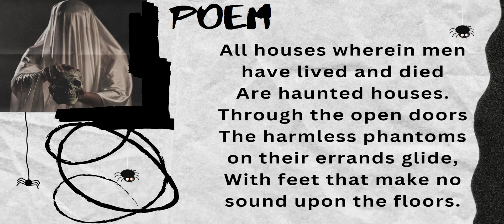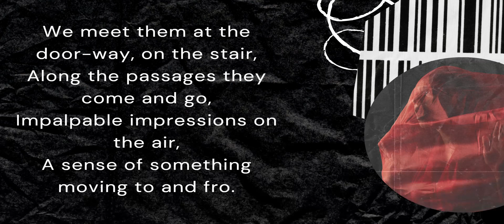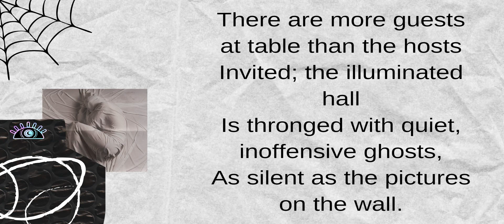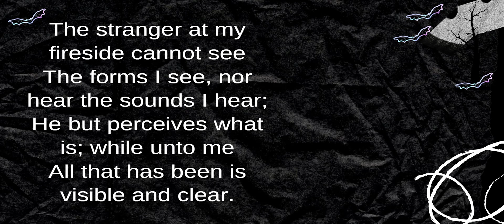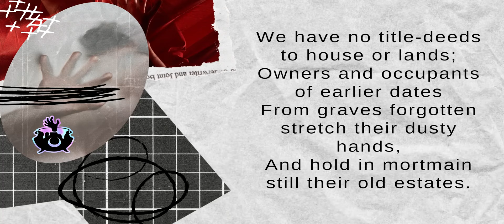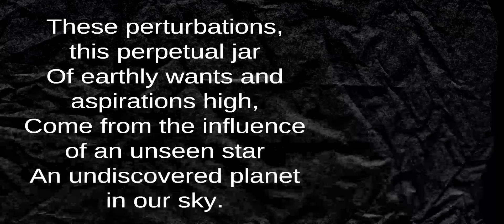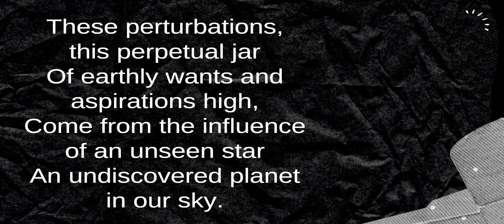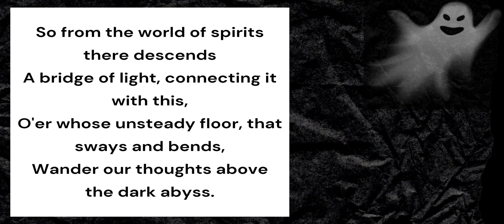Haunted Houses by Dr Sagar Pandya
A poem prescribed by ICSE Board for Grade 10. An excellent poem by H W Longfellow.

ICSE Video Lessons
Grade 10